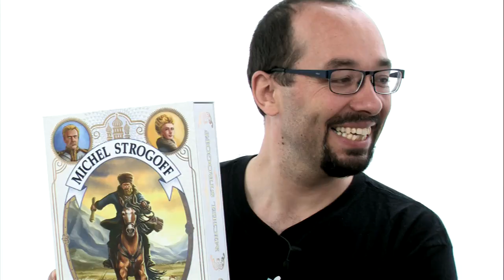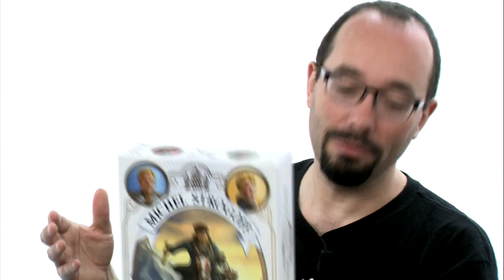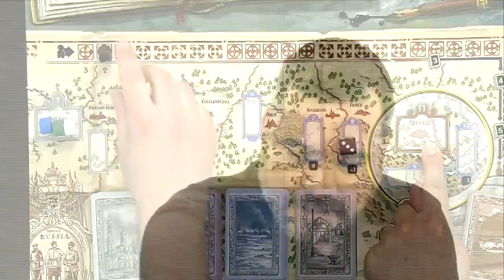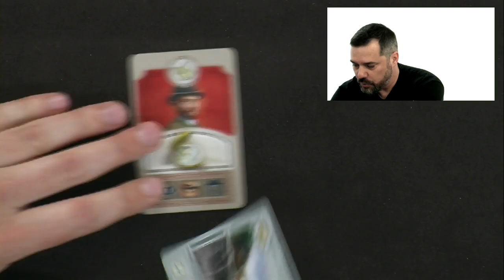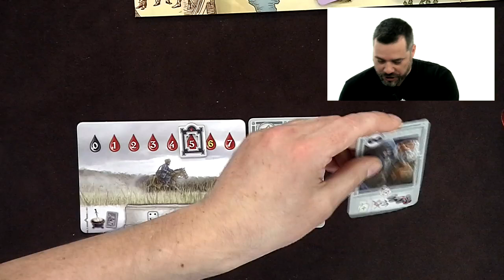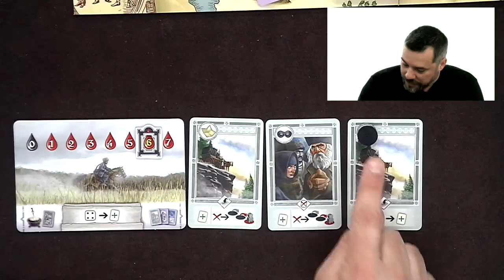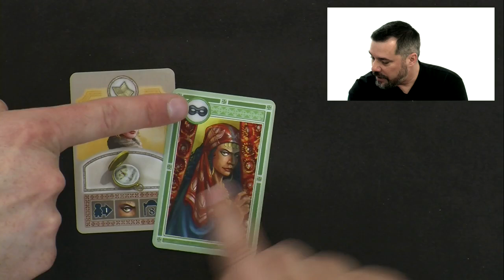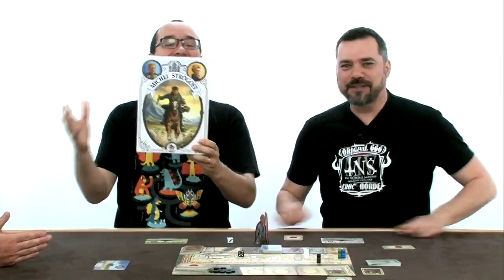Michel Strogoff, de l'explication !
M. Guillaume, M. Benoit et M. Clément étudient les vastes plaines des steppes russes.